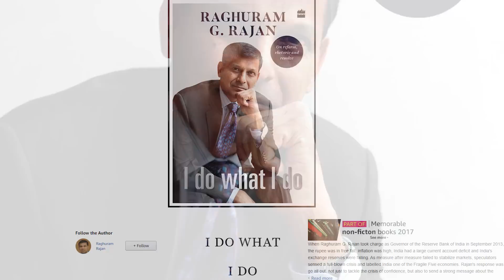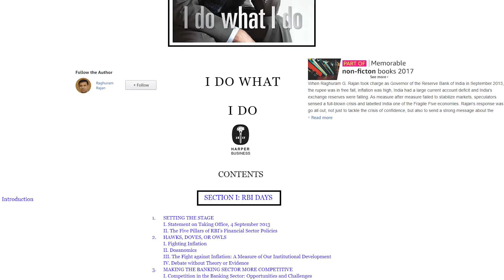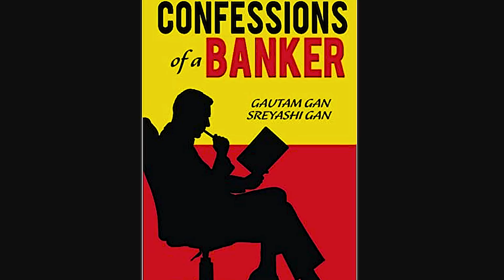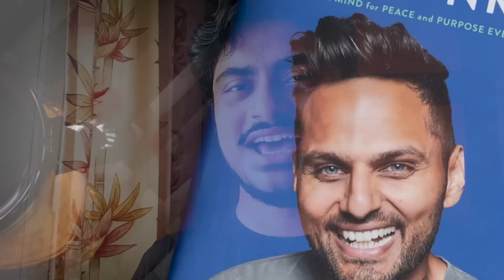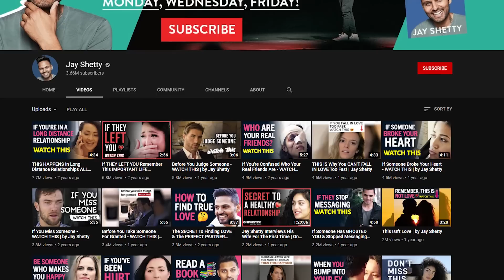5 BOOKS to buy in Great Indian Festival AMAZON 2020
I recommend 5 books you can buy in the great indian festival amazon 2020. They are all books from which we can learn and become better humans. These are 5 best books to improve your english and they cover the Indian economy, economics, self development books and books exploring life in general. Let me know if you have some recommendations for me!

📚 BOOKS MENTIONED IN THE VIDEO 👇

📚 I do what I do
📚 Born a Crime
📚 Undercover Economist
📚 Confessions of a Banker
📚 Think Like a Monk

💬Link to newly created Telegram Channel for SBI, RBI, NABARD, SEBI, IBPS and other bank exams:

I make videos on RBI Grade B Exam, SEBI Grade A Exam, RBI Assistant Exam, SBI Clerk Exam(Junior Associate), SBI PO Exam, RRB Scale 2 Exam, LIC Assistant Exam, LIC AAO Exam, SSC CGL Exam, SBI Youth for India and other Bank Exam preparation, national and international economic events and any other content pertaining to Finance, Technology, Business and Economics.